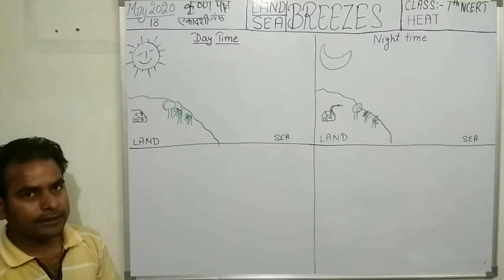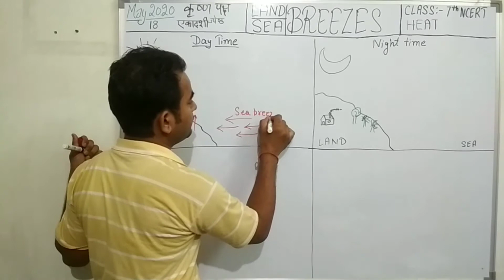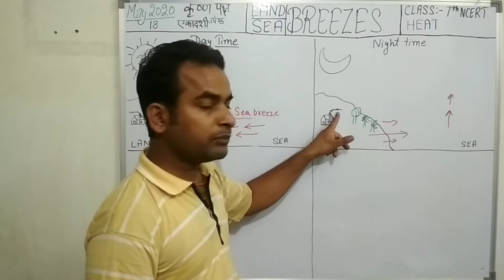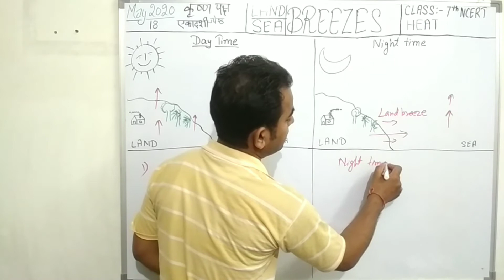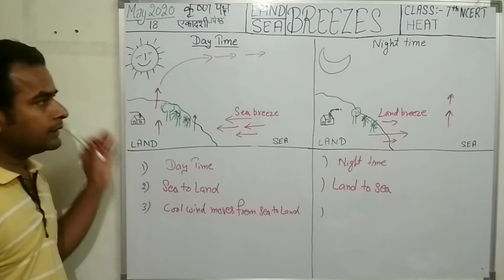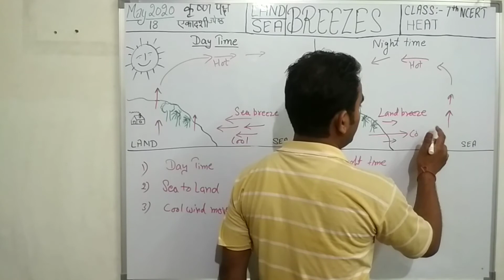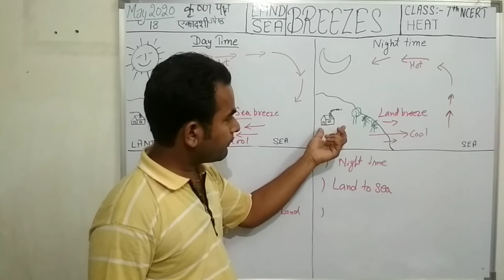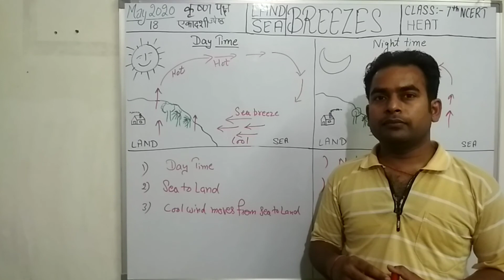Land Breeze and Sea Breeze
Class 7, NCERT Chapter Heat